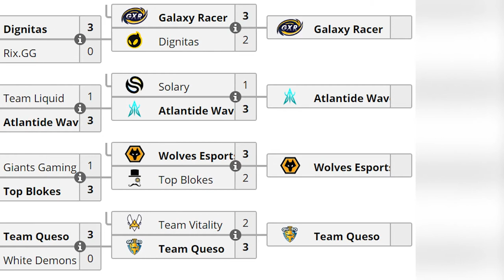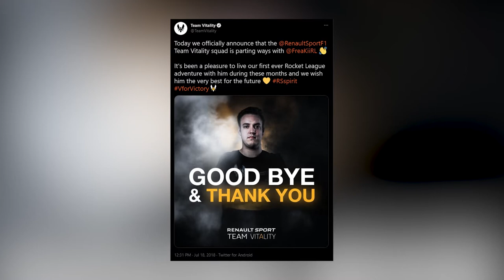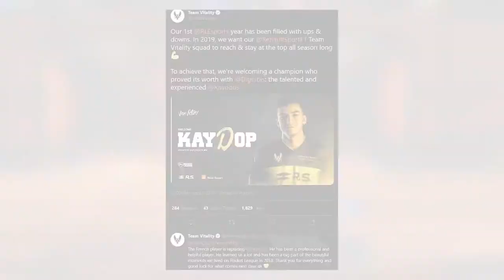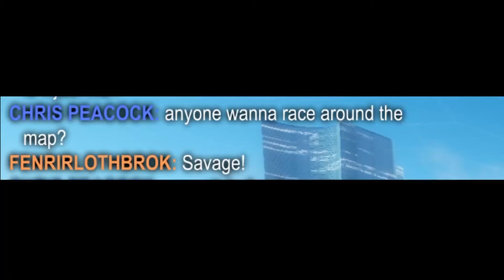RLCS X - Spring EU Event 3 - The Grid EU | Interview w/ Demar "Dazerin" Williams | Vitality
Rocket League Central - April 20